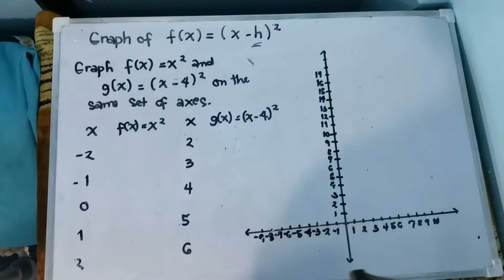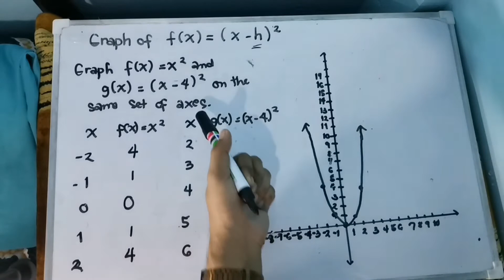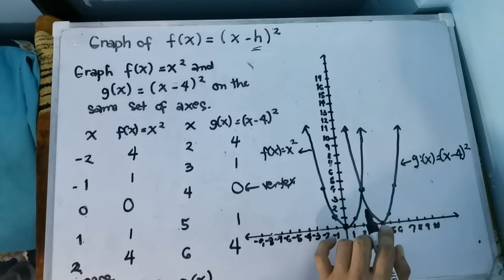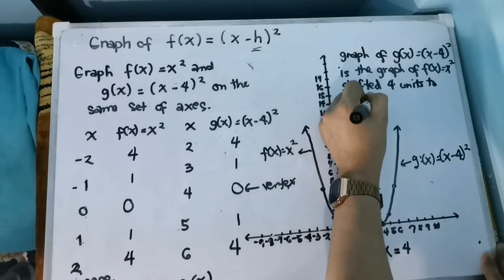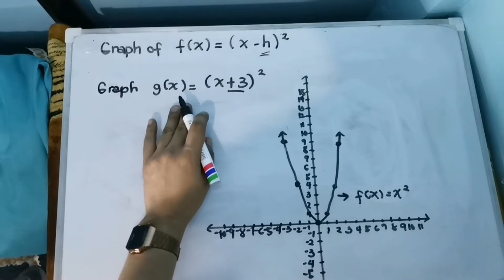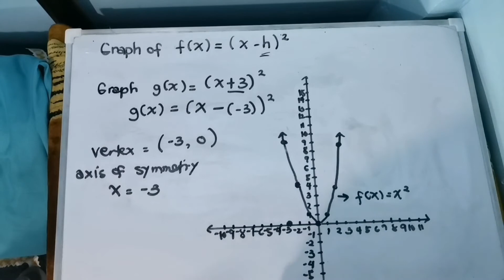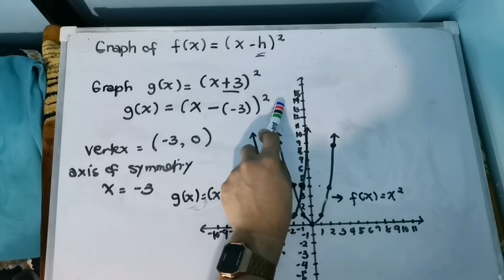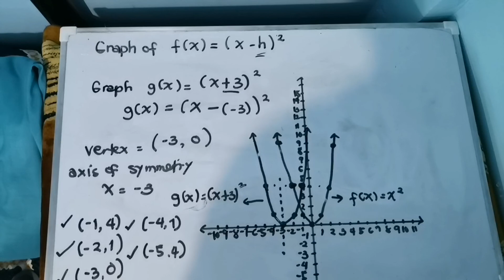Graphing Quadratic Function f(x)=(x-h) ^2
This video will help you to graph quadratic function. It is similar to the last video I uploaded but notice of the "h". It can be shifted to the left or to the right h units. I hope that you will learn something 😊